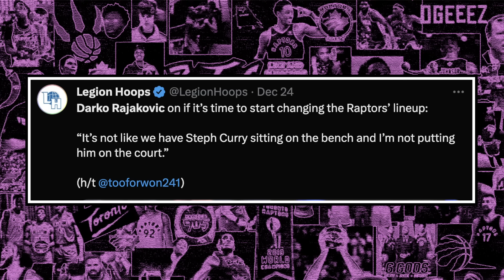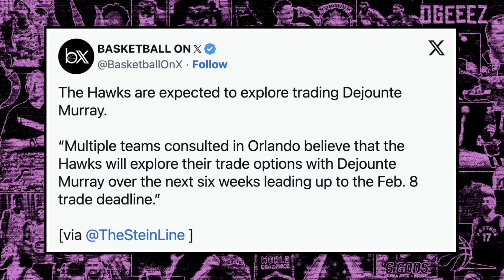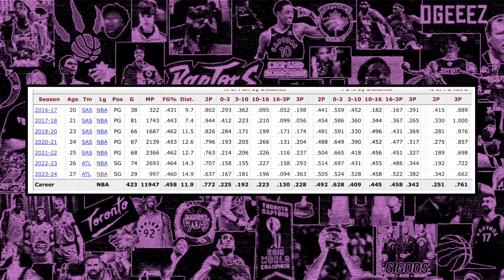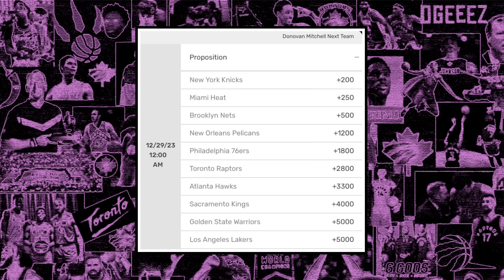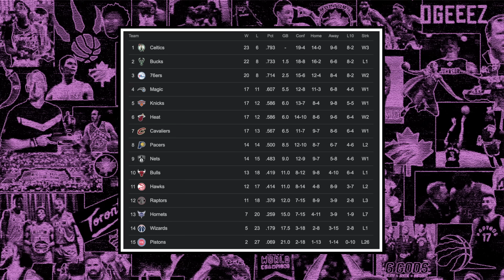Hawks SHOPPING All-Star Point Guard - Rajakovic Under Fire - Raptors Trade Suitor | Raptors News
The Toronto Raptors have been linked to the Atlanta Hawks in numerous trade reports over the past year, and now news has come out that the Hawks are shopping their star guard Dejounte Murray. Ben Rogers breaks down the possibility of the Raptors making a trade. Additionally, Raptors head coach Darko Rajakovic has been under fire lately, and Toronto has been named as a suitor for Donovan Mitchell, according to Vegas.

SHOW INDEX:
0:00 Toronto Raptors News
0:52 Darko Rajakovic UNDER FIRE
5:03 Dejounte Murray TRADE is Coming
9:25 Raptors Potential Suitor for Donovan Mitchell